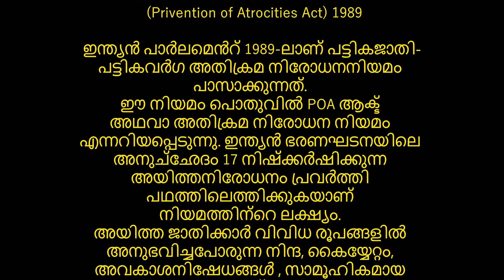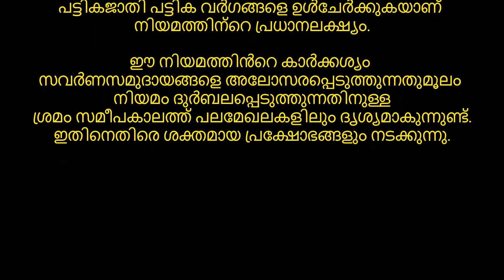POA Act/ SC-ST Scheduled Caste and Schedule Tribe (Prevention of Atrocities Act) 1989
PSC & KAS Related topic

ഇന്ത്യൻ പാർലമെൻറ് 1989-ലാണ് പട്ടികജാതി-പട്ടികവർഗ അതിക്രമ നിരോധനനിയമം പാസാക്കുന്നത്. ഈ നിയമം പൊതുവിൽ POA ആക്ട് അഥവാ അതിക്രമ നിരോധന നിയമം എന്നറിയപ്പെടുന്നു. ഇന്ത്യൻ ഭരണഘടനയിലെ അനുച്ഛേദം 17 നിഷ്ക്കർഷിക്കുന്ന അയിത്തനിരോധനം പ്രവർത്തി പഥത്തിലെത്തിക്കുകയാണ് നിയമത്തിന്റെ ലക്ഷ്യം. അയിത്ത ജാതിക്കാർ വിവിധ രൂപങ്ങളിൽ അനുഭവിച്ചപോരുന്ന നിന്ദ, കൈയ്യേറ്റം, അവകാശനിഷേധങ്ങൾ , സാമൂഹികമായ നിരോധനങ്ങൾ, ബഹിഷ്ക്കരണങ്ങൾ എന്നിവ പാടെ ഉന്മൂലനം ചെയ്യുക എന്നതാണ് ഈ നിയമത്തിൻറെ പ്രധാന ലക്ഷ്യം.